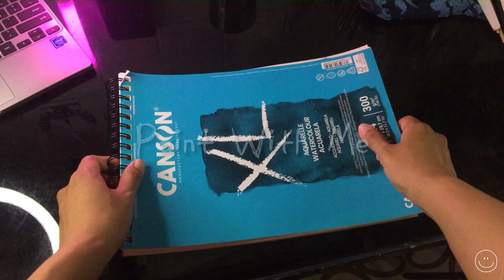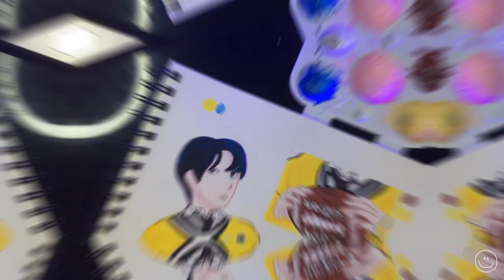Gouache Painting - Jisung NCT DREAM